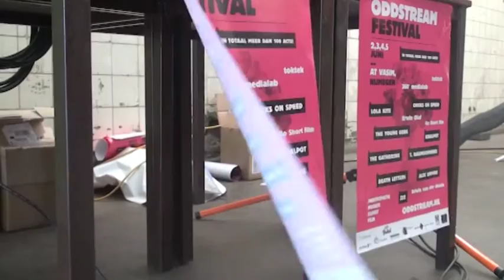ODDSTREAM FESTIVAL -Wat ontbreekt hier?-